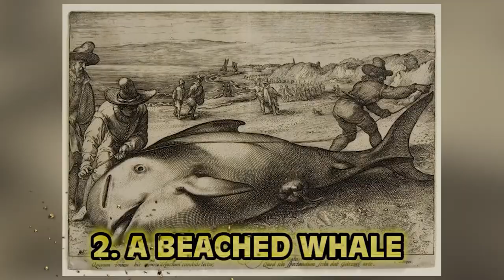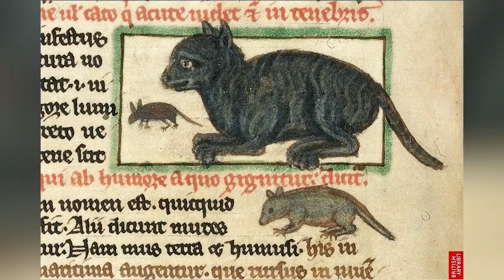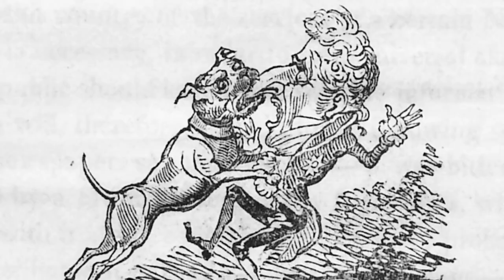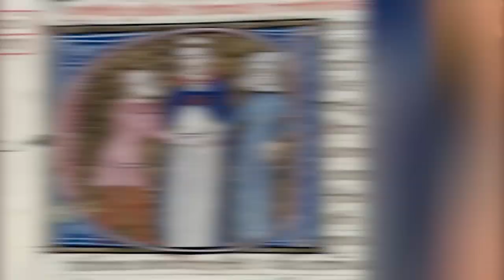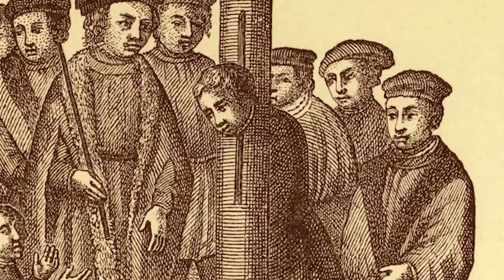Top 10 Scandalous Medieval Traditions That Went TOO FAR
Unravel the enigma of the Top 10 Medieval Mysteries That Remain Unsolved! 🏰🔍 Delve into the captivating world of unexplained mysteries and ancient secrets that have puzzled historians for centuries. From eerie legends to baffling discoveries, these unsolved mysteries continue to intrigue and mystify. Join us as we explore the most incredible recent findings and unexplained phenomena from the medieval era, shedding light on the strange and mysterious events that have shaped our past. Here are the Top 10 Scandalous Medieval Traditions That Went TOO FAR!

Editors:
🍯Johnathan Ramcharan